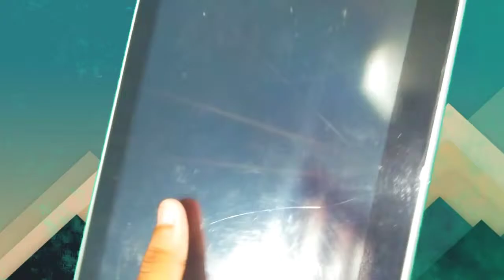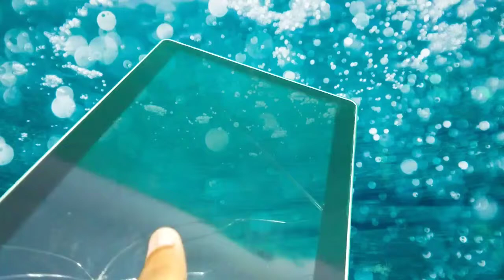Allen tab 11 buy cheap